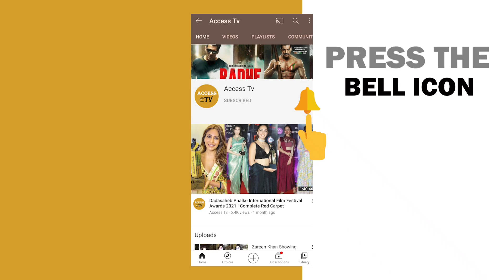Neetu Bisht With Husband Lakhan Arjun Rawat At YouTube FanFest 2023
Neetu Bisht With Husband Lakhan Arjun Rawat At YouTube FanFest 2023 | Access Tv